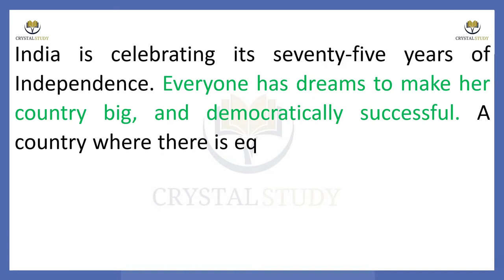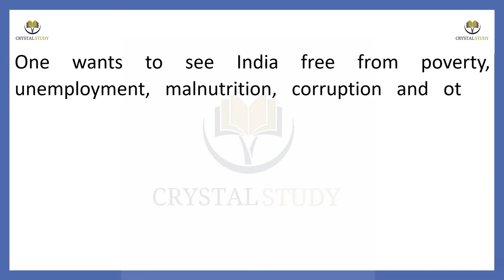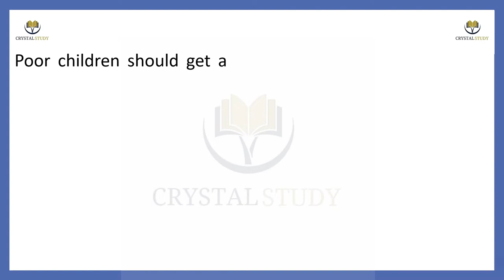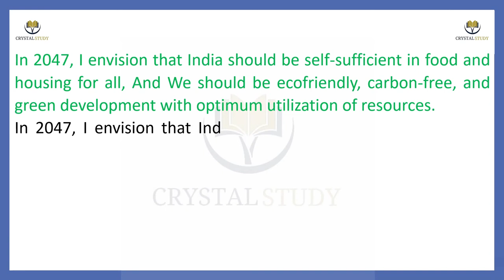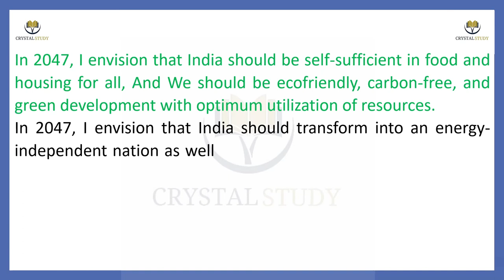essay my vision india 2047 II essay on my vision for india in 2047 in English II essay writing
Essay on my vision for India 2047 will provided in this video with explanation so you will learn my vision for india in 2047 in very short time period of study. Hope you all like this video.

This video will contain essay on my vision for india.